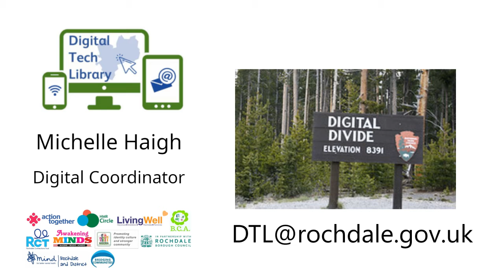The Digital Tech Library - Rochdale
The Digital Tech Library loans digital equipment to people in need in Rochdale.

Along with new equipment, the Digital Tech Library organises some Repair Workshops to repair and refurbish digital devices including laptops, printers, games consoles and old mobile phones that have kindly been donated.

To make a financial contribution to the Digital Tech Library to enable the consortium to purchase more new devices for loan,